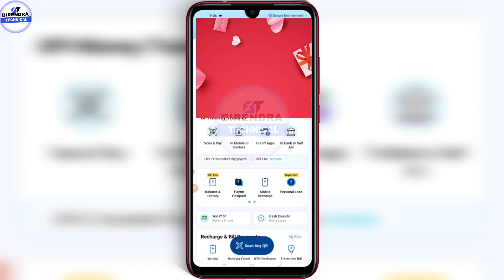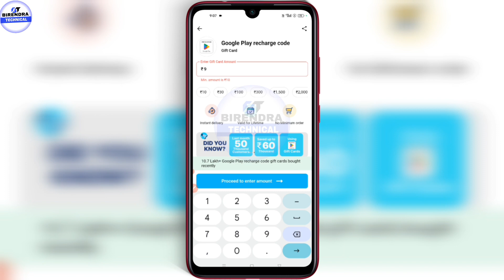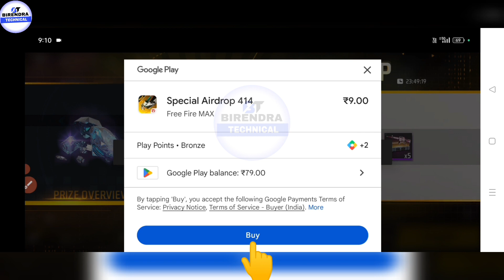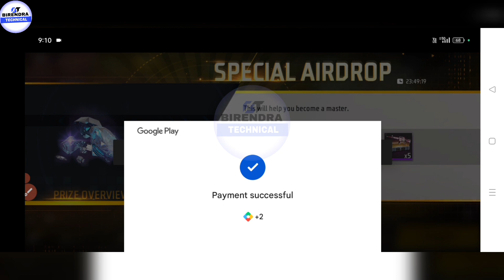Redeem Code Kaise Banaye | Free Fire Ke liye Redeem Code Kaise Banaye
Cover Topic :-
Free fire ke liye Redeem Code Kaise Banaye,

Our YouTube channel Birendra Technical :-